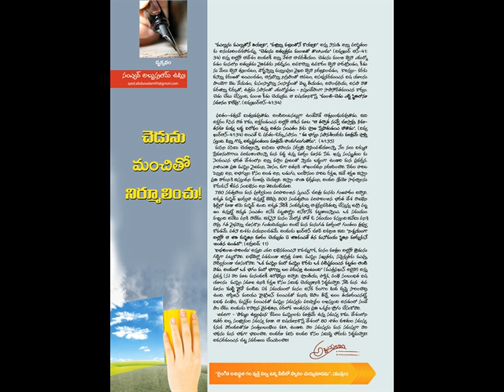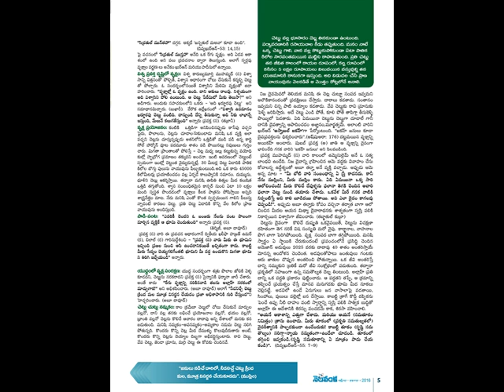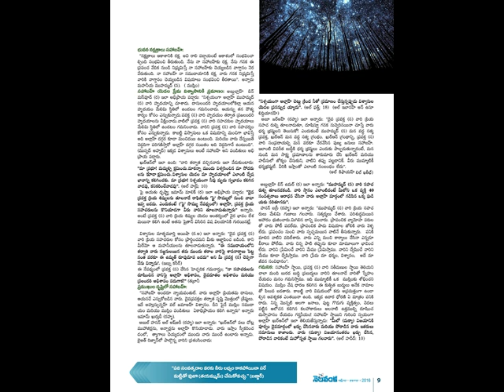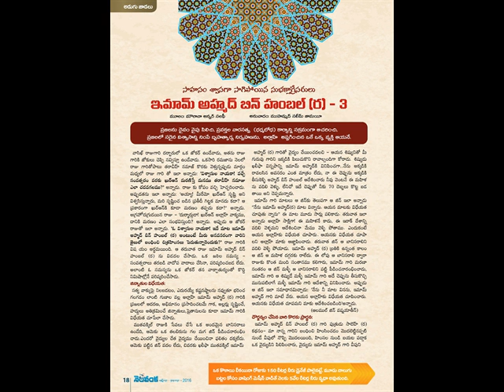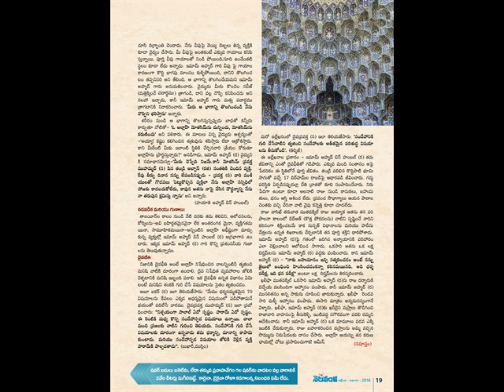Hadees jibreel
About Islam